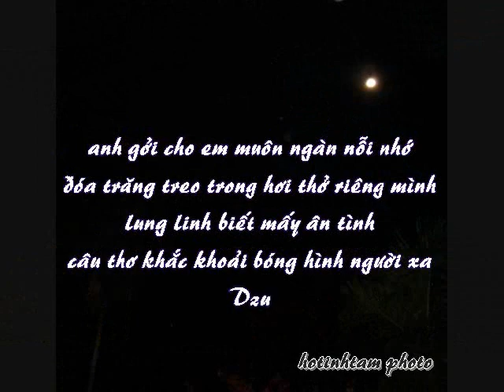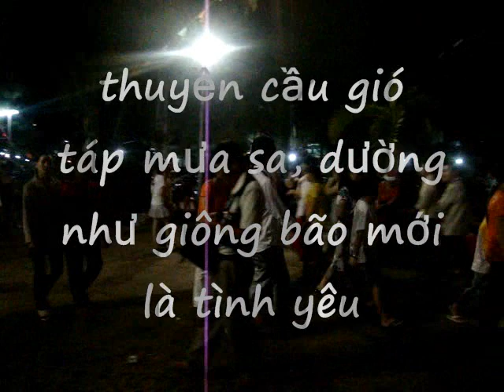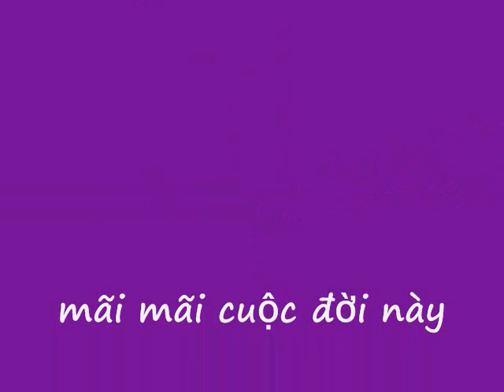Matsuri.Kitaro và kỉ niệm hotinhtam.lammongthuy.wmv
tặng mongthuy.hình cũ và hình mới chụp ngày 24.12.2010